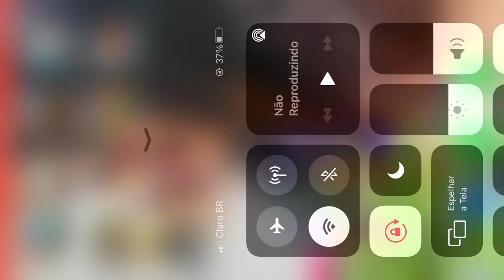Anaconda Simulator- Python Snake Furious Simulator 3D- Angry Wild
Angry Wild Anaconda Attack 3D Games Features
Superb 3D graphics
Realistic farm environment
Challenging missions
Lifelike deadly beast anaconda movements
Easy and smooth controls to chase your prey? & snake feeding
Amazing gameplay with realistic attacking animations
Excellent sound effects
Realistic anaconda simulator terrain
Informações sobre o produto
Fabricante Good Fun Games

Venom Anaconda Simulator 3D App
 Feel like a giant carnivorous poisonous snake and start a hunt on the streets of the big city with Venom Anaconda Simulator 3D!
 This city is full of dangers - and you must be the biggest one!  Do you like animal simulators and horror movies?  It's time to act like a diabolical monster from these movies!  Chase citizens, cats and dogs, attack cars...